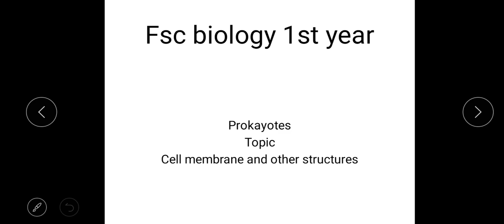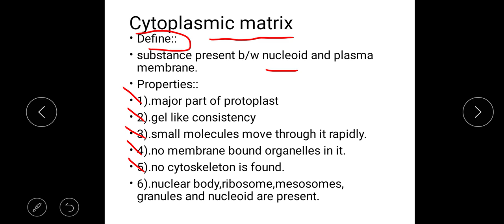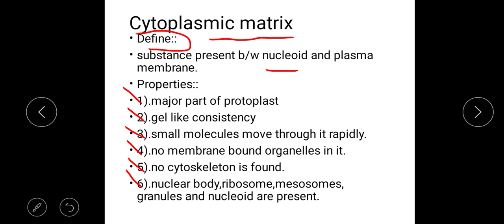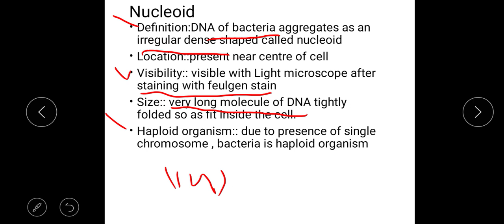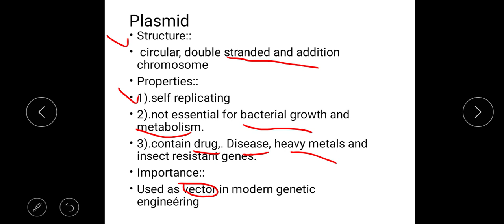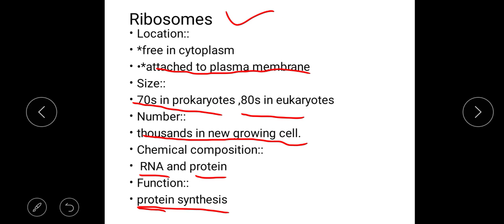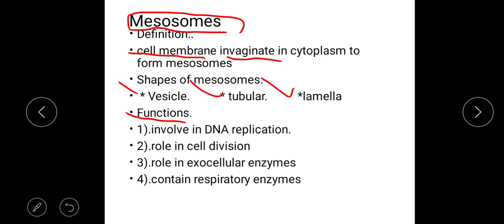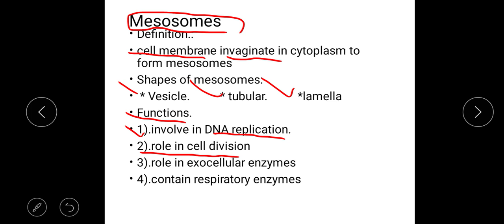Fsc biology 1st year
Prokarotes
Cell membrane and other cell structures